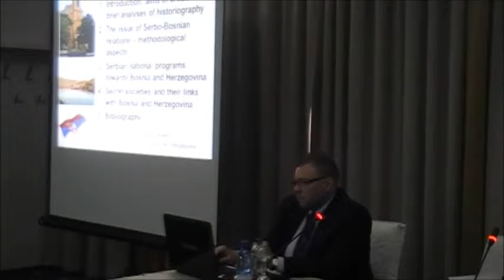Panel The Roads to War in Southeastern Europe